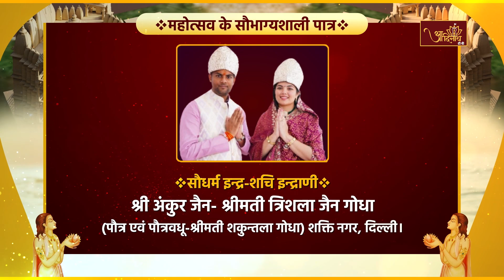Sankat Haran parshwanath shantidhara ||08.04.24|| Ranapratap Bagh (Delhi)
संकटहरण पारसनाथ जिनाभिषेक
उपाध्याय श्री गुप्तिसागर जी की प्रेरणा | राणाप्रताप बाग दिल्ली

andir